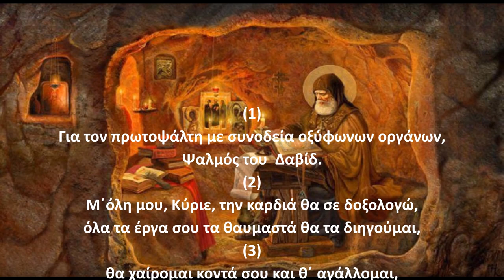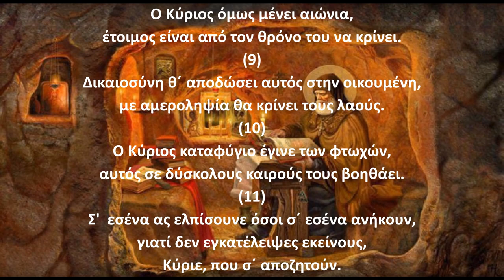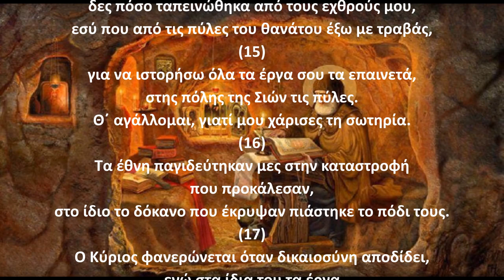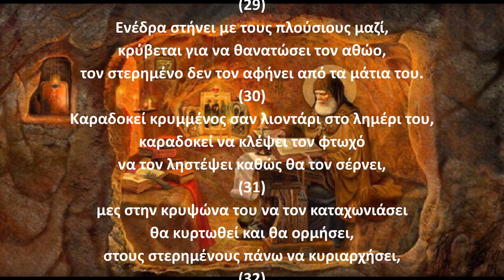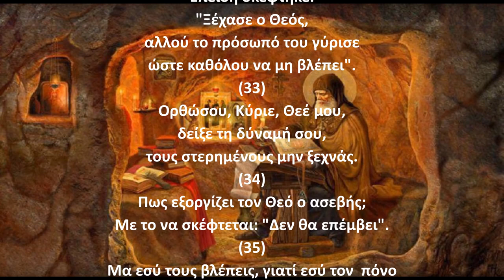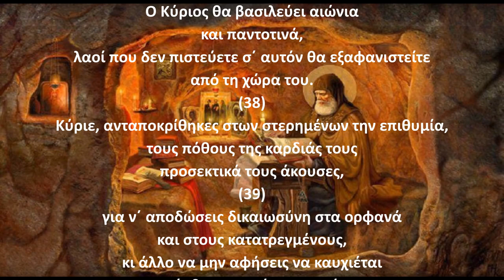Ψαλμός Δαυίδ 009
Την παράδοση αυτή κράτησε και ο ΓΕΡΟΝΤΑΣ ΠΑΪΣΙΟΣ Ο ΑΓΙΟΡΕΙΤΗΣ όπου έλεγε:
Γ.Παϊσιος.
Στον ψαλμό (9): Για να πάψουν να σε φοβερίζουν οι δαίμονες στον ύπνο ή με τις φαντασίες την ημέρα.